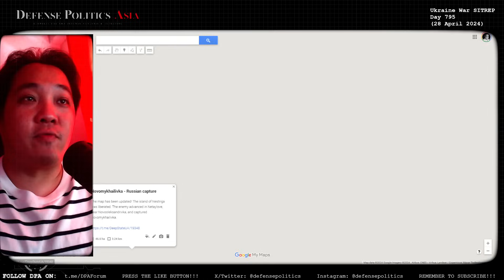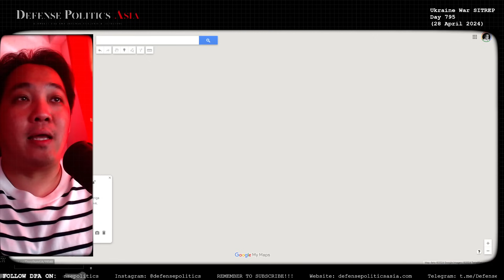RUSSIA SECURES ENTIRE OF NOVOMYKHAILIVKA; suddenly deep in Netailove - Frontline Changes Report